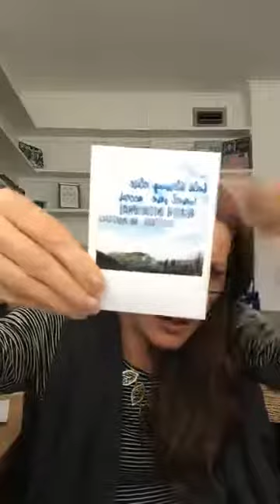Episode 9: Budgeting and Managing Family Finances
⭐️ How we budget and manage our finances! ⭐️

💥- What dirty little emotional secret I used to have!

💥- Who is the spender and saver in our marriage!

💥- How we break down the percentages of our income!

💥- What we think about college savings!

💥- How I use Pinterest to stay on track financially!

💥- How emotions play a huge key factor in spending habits!

💥- What our goal destination is when the mortgage is paid off!

💥- How we navigate money and Target trips with our young children!

I hope you really enjoyed this episode! 🙏🏻

The best thing you can do is SHARE THIS with somebody else who might really relate and appreciate this message! 🥂

Feel free to plop any questions below, I'll get back to them! 👩🏼‍💻

xx

FREE WEBINAR for Morgan Cullen's Goal Setting Method (that will change your freaking life!):